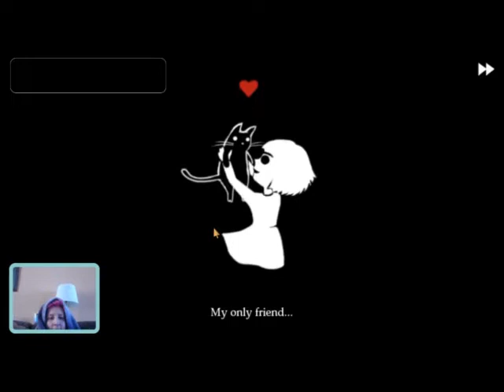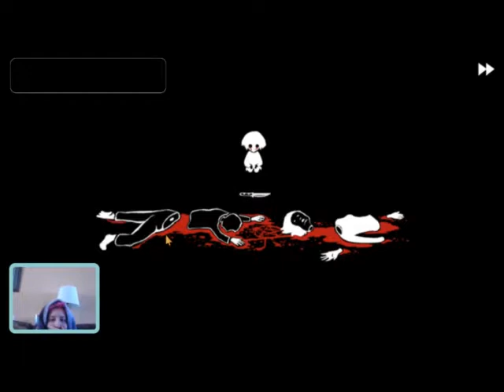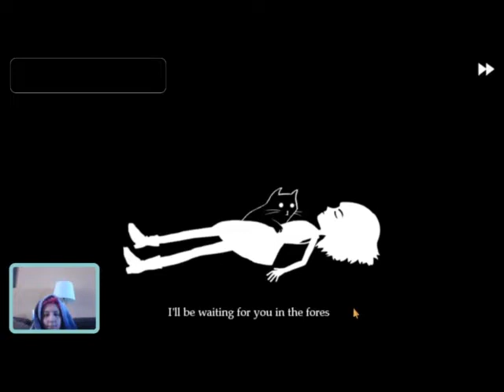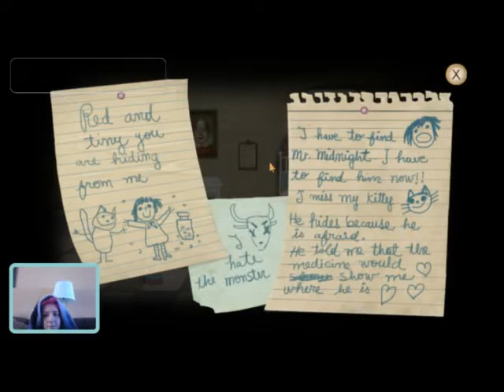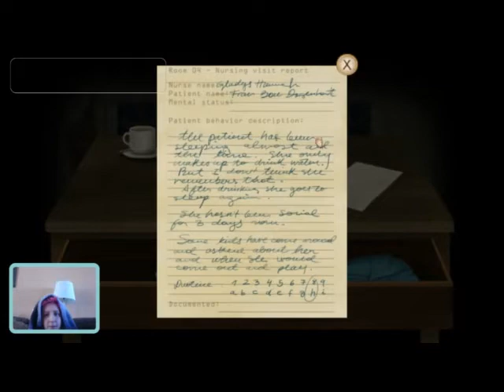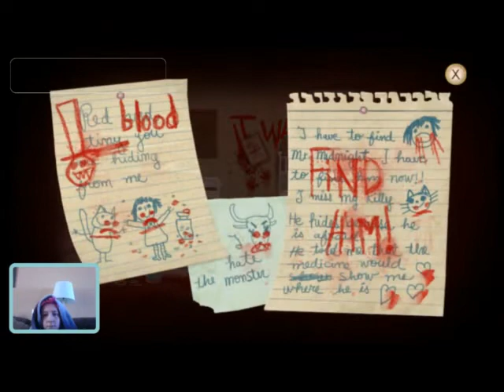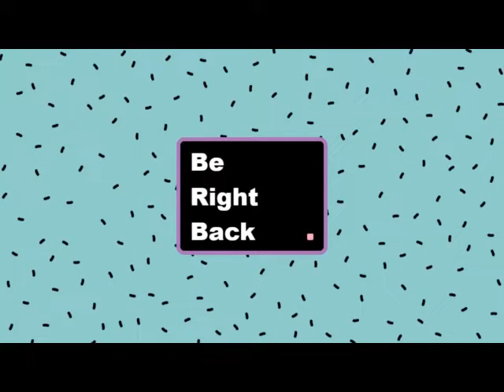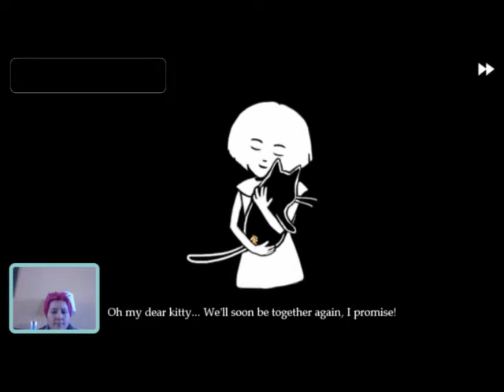Fran Bow Stream 1 || Fresh Streams || Chunky Stickers Gaming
I play a horror game called Fran Bow with minimal talking/narration! Part 2 will be out soon!

Until February 15, Fran Bow is on sale for only $3.74 on Steam!!